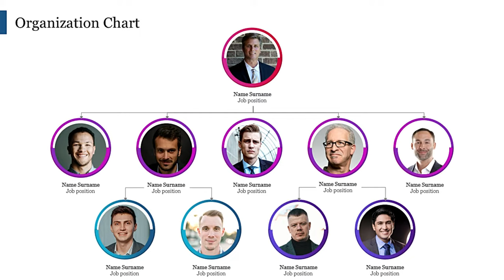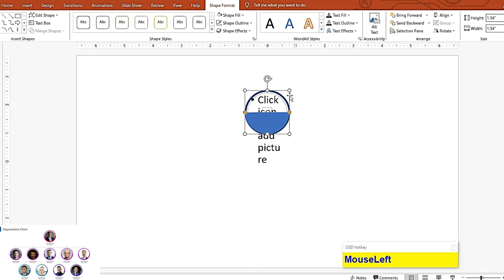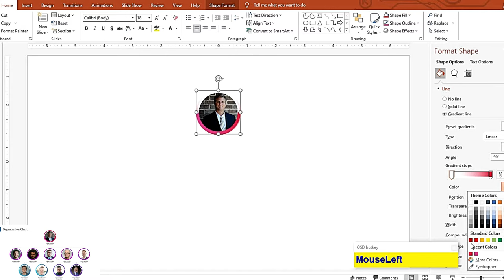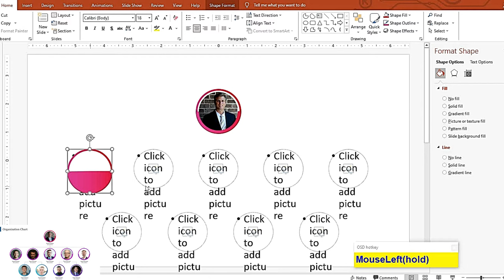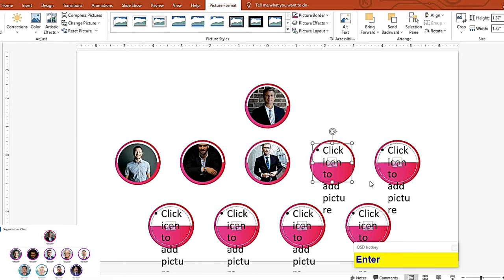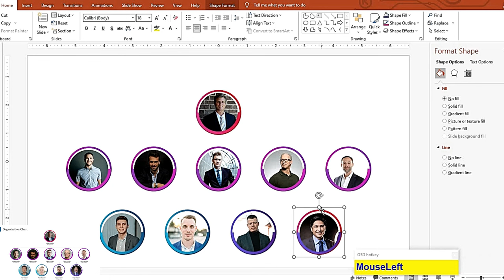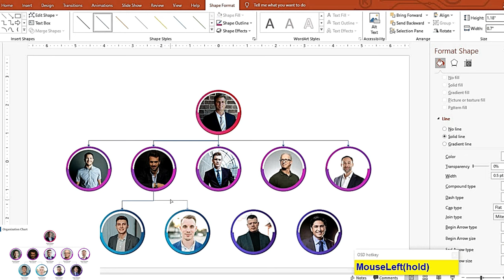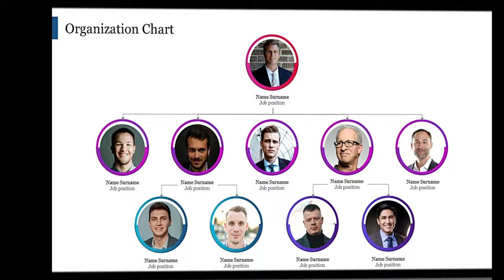How To Make Organization Chart Infographic In PowerPoint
Welcome back, everyone! Today we will be teaching you "How To Do A Organization Chart Infographic PowerPoint". Make sure to SMASH that like button below as well! Stick around for more content!